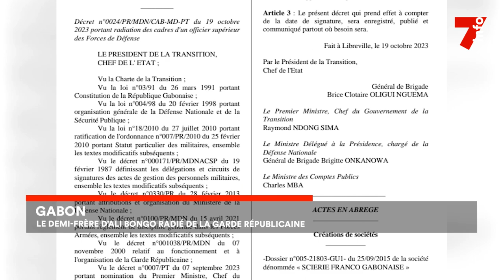Gabon : le demi-frère d'Ali Bongo radié de la garde républicaine